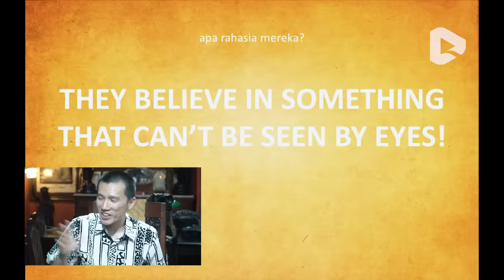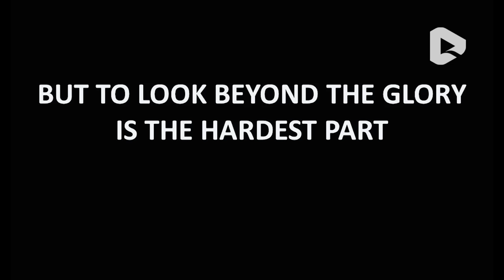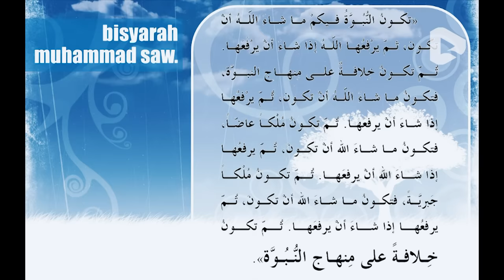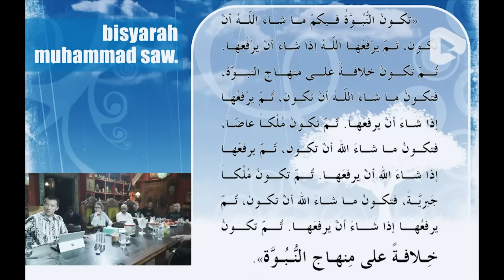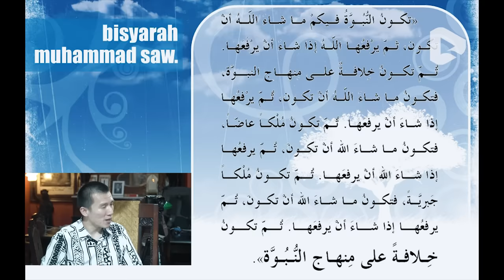LUAR BIASA !!! Inilah Rahasia Muhammad Alfatih dan Pasukannya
Penaklukkan Konstantinopel sejatinya sudah dimulai pada saat Rasulallah mengucapkan bisyarohnya akan hal tersebut. Apa dan bagaimana Pasukan Islam bisa mewujudkan bisyaroh tersebut ? Ust Felix membuka rahasia jitu Muhammad Alfatih dan para pasukannya menaklukkan Konstantinopel di depan Ahmad Dhani dan anak-anaknya. Simak videonya sampai akhir ya.
Jadilah Bagian Dari perjalanan Dakwah Melalui Chanel Ini,
Cukup Menyalurkan Kontribusinya dengan Klik Link berikut :

Dan
Mari Menambah Terus Pahala dengan Bebaskan Jutaan Muslim dari Buta Aksara Quran
Dukung dengan klik :

Semoga Setiap keping keikhlasan menjadi Saksi kontribusi dakwah sahabat di Yaumul Hisab.
Allahumma Aamiin
Rasakan Serunya Interaksi Langsung dengan Jutaan Viewers dari seluruh Dunia di Android Kamu
untuk install dan Update via PlayStore, karena ribuan hadiah menunggu

Ada GrandPrize Total 15 Umrah
Ribuan Keping Emas
Pelatihan Training Spiritual
Dan Ratusan Fashion Wardrobe menanti